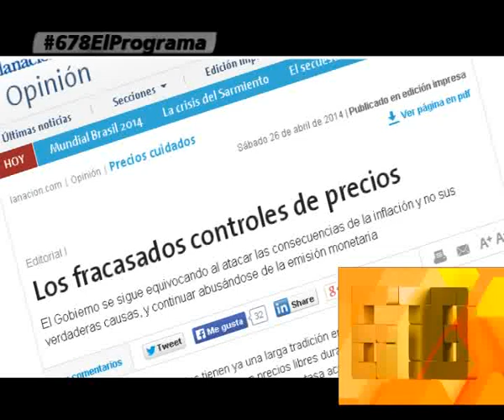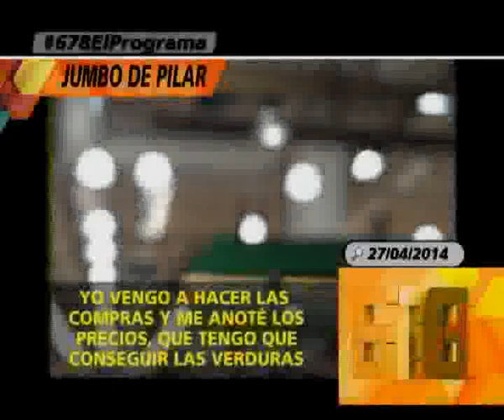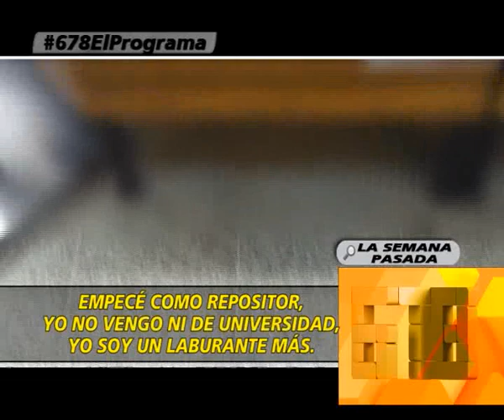LA CAMPAÑA CORPORATIVA CONTRA LOS PRECIOS CUIDADOS Y SAMID EN 678